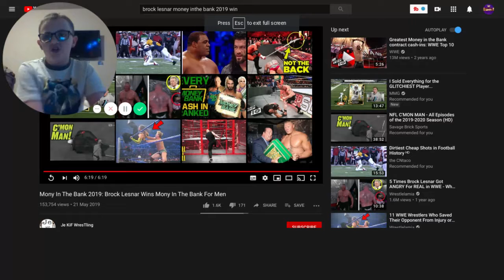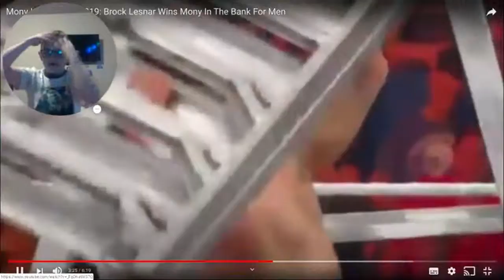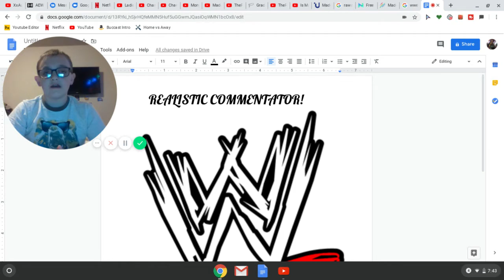Realistic Commentator: Money in The Bank 2019| Brock Lesnar Wins The Money in The Bank Ladder Match!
WTF Vince!
Hello, Realistic Commentator Here Remember I Don't Care About The Script and I Don't Care If You Like it and Today We Will Be Going Over Money In The Bank 2019, a PPV Where Vince Threw Everything Out of The Window and Had Brock Lesnar Come and Win The Money in The Bank Ladder Match